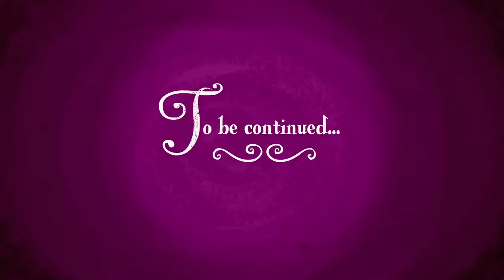My Little Pony Deutsch 🦄 Freundschaft über alles, Teil 1 | Freundschaft ist Magie | Ganze Folge